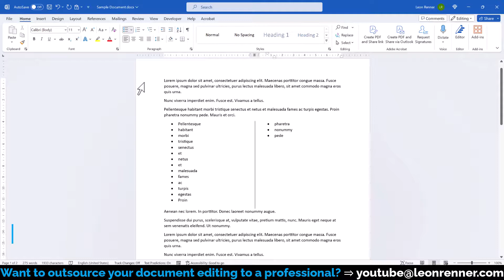2 column bullet list in Word ✅ 1 MINUTE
Inserting a 2-column bullet list in Word is acutally fairly simple. In this video you will learn how to properly format a single-column list into a two-column list and we'll also look at how we can change the settings of that list.